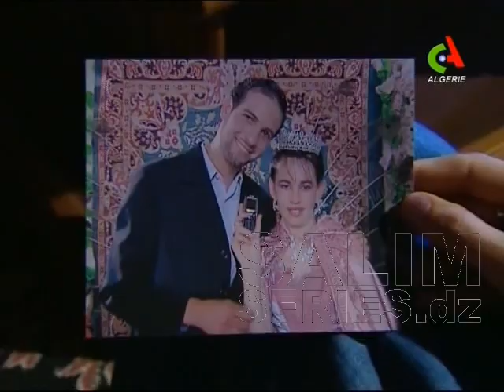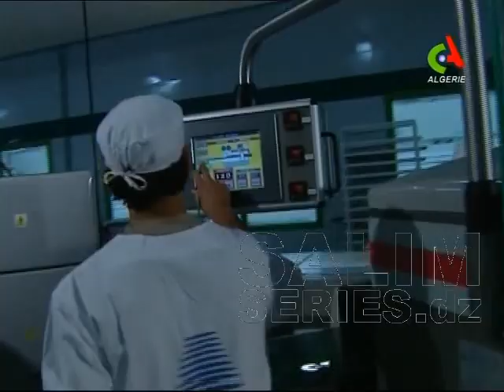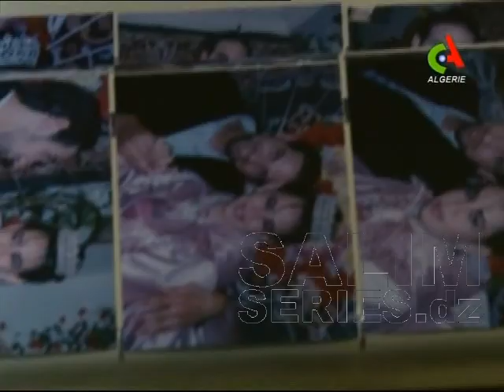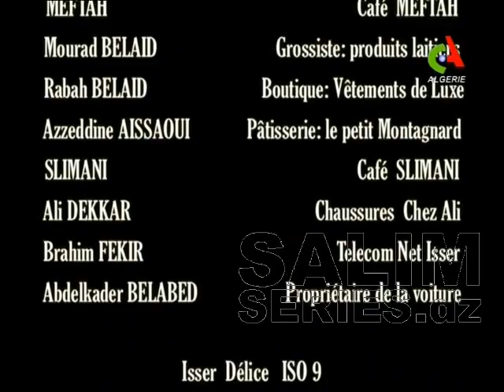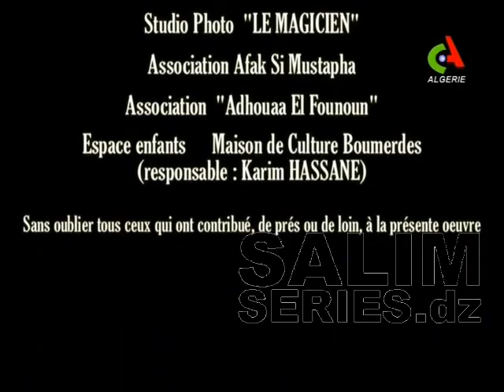فيلم جزائري Renvoi D'Appel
من انتاج مؤسسة الفنك الدهبي بلاشتراك مع سيرتا لازر
الجزائر 2006